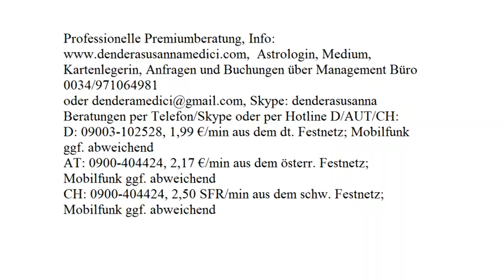Jahreshoroskop 2018: SKORPION